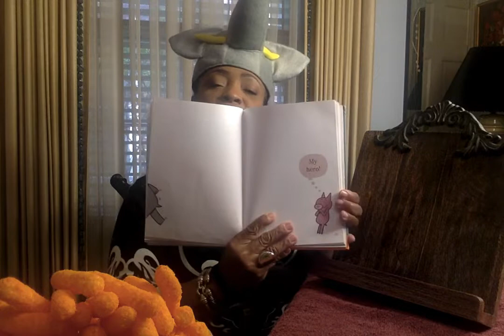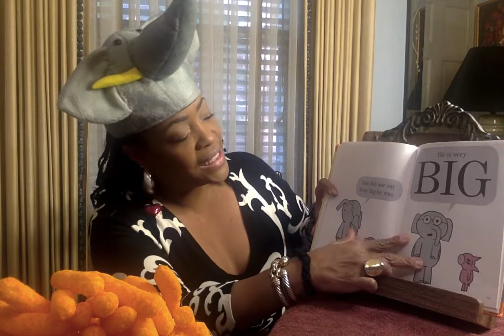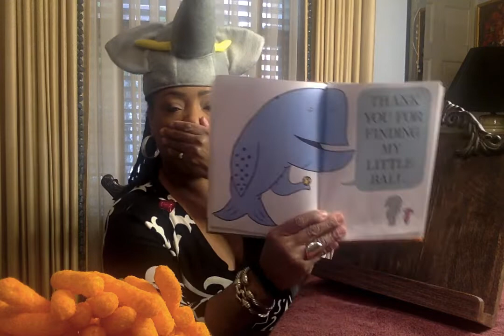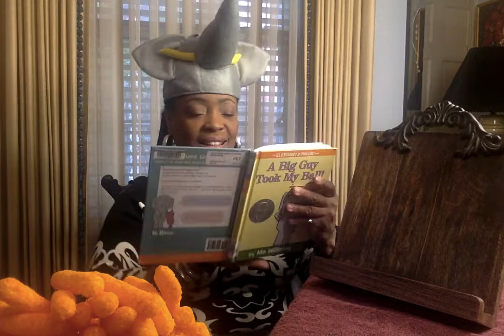A Big Guy Took My Ball by Mo Williems Read readalong with Ms. V.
(An Elephant and Piggie Book)
Have you ever found a toy and really liked the toy? Well if you found something, does it really belong to you? Does your size matter when playing with friends? Let's have fun together no matter what!
Say

Ms. V.

Channel Art created by:
Mz. Bam It's My life her YouTube link is: